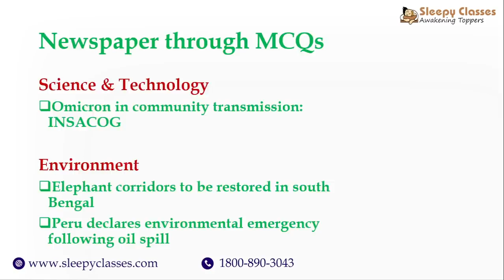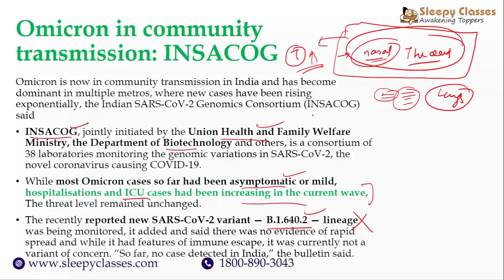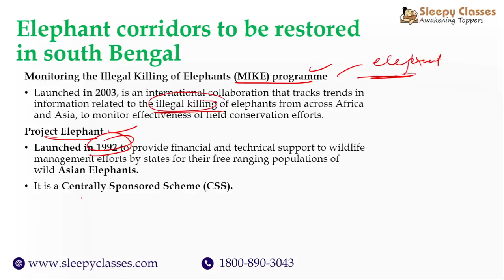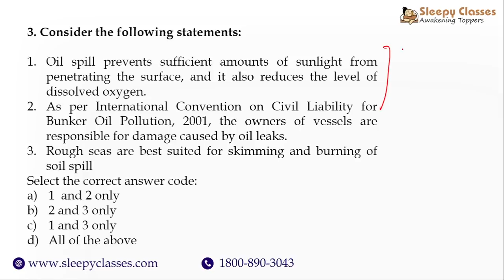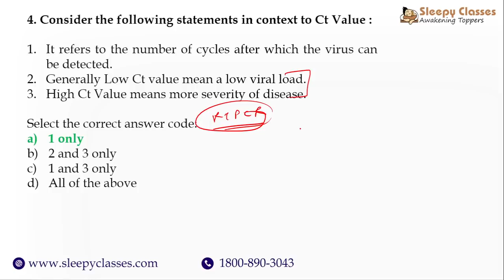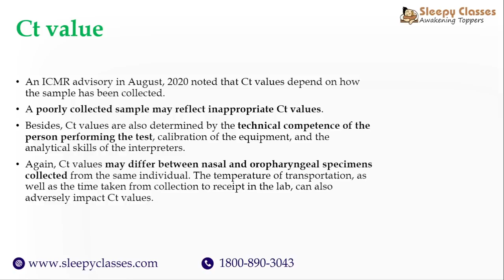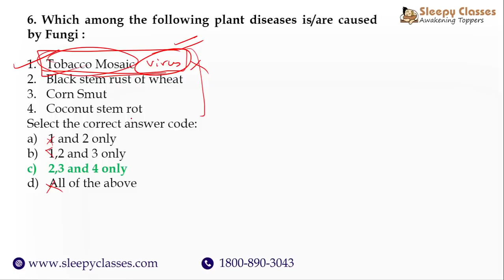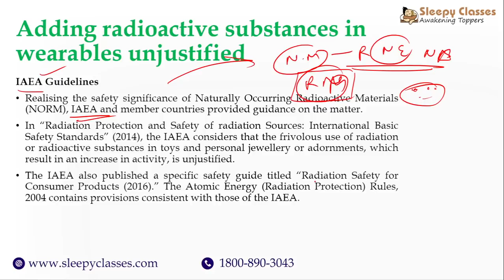Newspaper through Pre-mix || 24th January 2022 || UPSC IAS